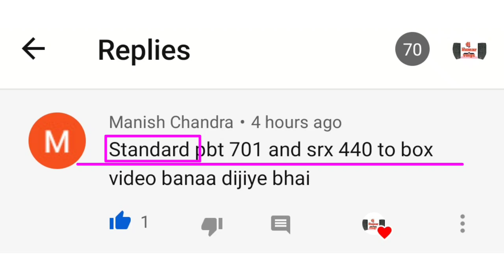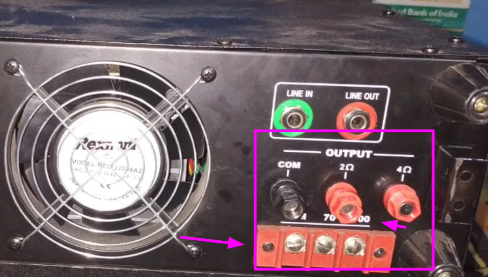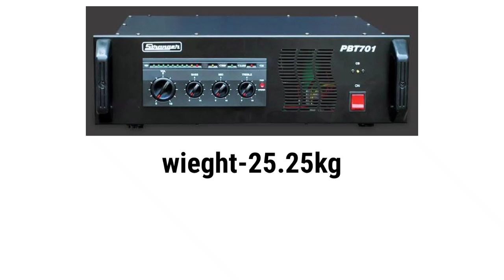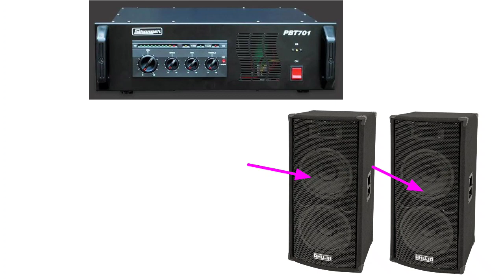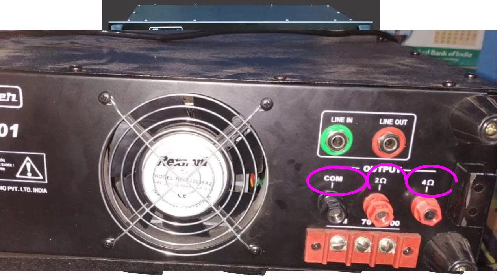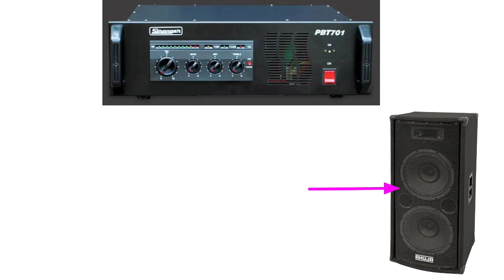Strenger pbt-701 and ahuja srx-440 top with connection and price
Srx-440 top price,
4 top ahuja 400watt with connection strenger amplifier
Pbt-701 amplifier price in India,
Full review price in India,
Ahuja top price,
Amplifier strenger 700watt,
700watt amplifier full review get price,,